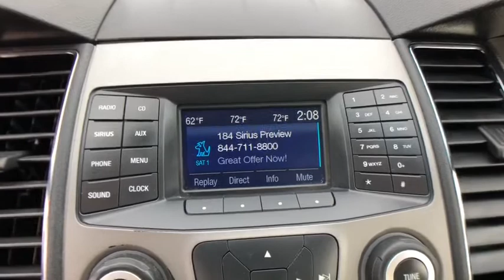2016 Ford Taurus Commerce, Farmington Hills, Novi, West Bloomfield, Troy, MI 21X233A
Bronze Fire Metallic Tinted Clearcoat Used 2016 Ford Taurus available in Commerce, Michigan at LaFontaine Subaru. Servicing the Farmington Hills, Novi, West Bloomfield, Troy, MI area.

2016 Ford Taurus SEL Bronze Fire Metallic Tinted Clearcoat FWD CARFAX One-Owner.brbrLocal Trade, Value Priced, Bluetooth / Hands Free Calling, Rear Backup Camera.brbrAt Lafontaine we use an independent third party company to do live market comparisons on every car, every day. As the market conditions change we change with it. Please ask your sales associate to see todays live market price. *All finance options with approved credit through a preferred source. Not all customers will qualify.